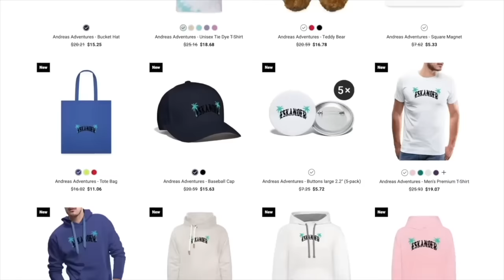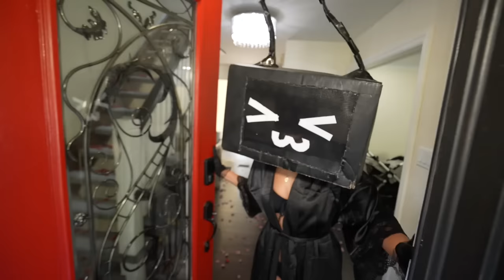I CAUGHT TV WOMAN ON A BUBBLE BATH DATE IN REAL LIFE! (SKIBIDI MOVIE)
andreaseskander

andreaseskander

andreaseskander